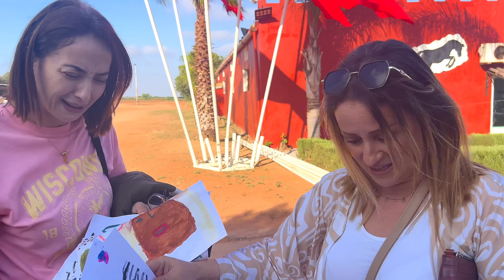دوزنا نهار غير كيضحك فنادي الفروسية مع صاحبتي و ليداتها وخا قتلاتني بالخلعة